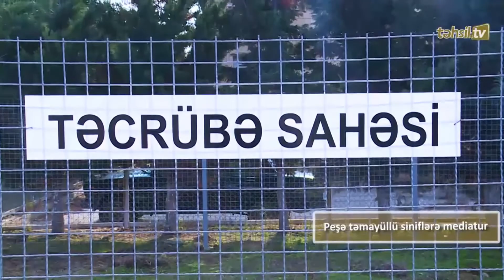Lənkəran rayon Viravul kənd 2 nömrəli tam orta məktəbində bu il Peşə Təmayüllü Sinif qurulur